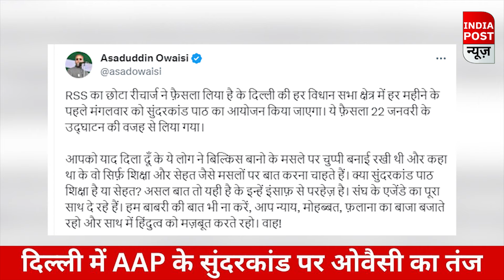AAP पर भड़के Owaisi, Aam Aadmi Party को RSS का छोटा रिचार्ज बताया | Owaisi On AAP। Asaduddin Owaisi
Owaisi on AAP News | Delhi में महीने के पहले मंगलवार को सुदंरकांड का पाठ कराने के फैसले पर भड़के AIMIM Chief Asaduddin Owaisi, Aam Aadmi Party को RSS का छोटा रिचार्ज बताया, कहा संघ के एजेंडे का पूरा साथ दें रहे है AAP, देखिए पूरी ख़बर...